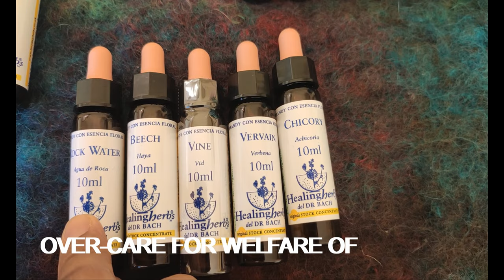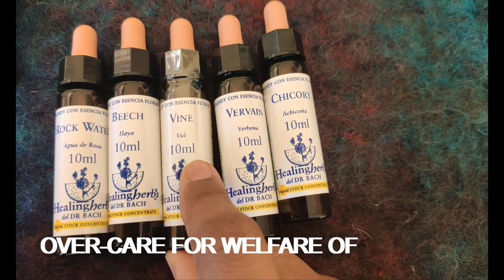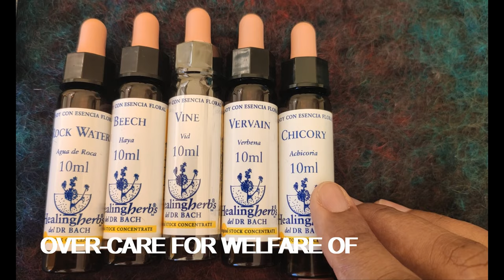Bach flowers Overview | 7 groups of emotions & flowers | Key Indications | Self Experience | ASMR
This video gives a glimpse into all the 38 essences. I show you here, all the 38 + 2 essences are packed in a box and how they're delivered. Then, all the essences are grouped into seven groups - Fear, Uncertainty, Insufficient interest in present circumstances, Loneliness, Despondency & despair, Over-care for welfare of others - these groups were conceptualized by Dr. Edward Bach. We then look at each flower essences and try to understand the most obvious or key indication for each of the flowers; instead of sharing the content that's readily available, I have tried to highlight indications that I personally use, of course they operlap with what the books say.

I hope you enjoy watching it as much as I did making it.